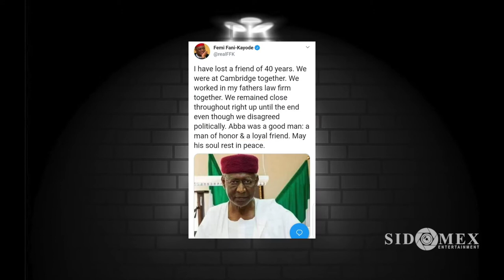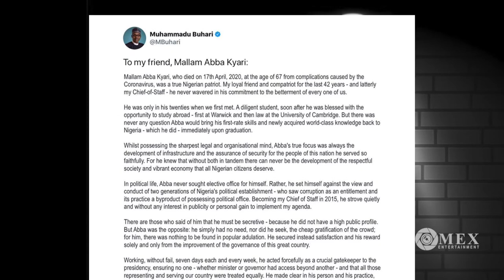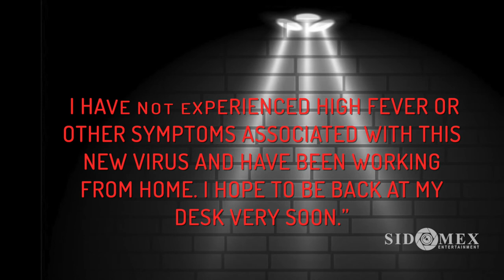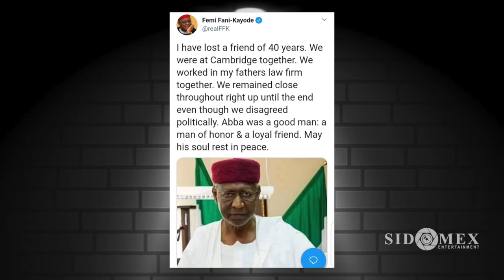Abba Kyari - Ten Quick Facts About The Late Chief of Staff to President Muhammadu Buhari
He served as the chief of staff to President Muhammadu Buhari, from August 2015 until his death in April 2020 when he lost his life to the raging Coronavirus Pandemic. He was also the highest public office holder in Nigeria to succumb to Covid-19.

No 10. Late Mallam Abba Kyari was born on 23rd September 1952, to a family from Borno State that had Kanuri roots. Not much is known publicly about his parents but they seemed to have been well connected. For his secondary education, the late Mallam attended St. Paul's College in Wusasa, Zaria, now in Kaduna State.

No 9. Abba Kyari considered joining the Nigerian Army after he completed his secondary school education. He was mentored by Mamman Daura and Late Dr Ibrahim Tahir. Mamman Daura is an uncle to President Buhari and is also a prominent member of the influential Kaduna Mafia. Tahir was a sociologist, writer and politician who was also a member of the Kaduna Mafia. He died in 2009.

No 8. The late chief of staff studied sociology at the University of Warwick and graduated in 1980. Thereafter, he attended the University of Cambridge where he completed a law degree. He returned to Nigeria and was called to the bar in 1983. Thereafter, Abba Kyari returned to the University of Cambridge and bagged a master's degree in law in 1984. Later, he took part in Harvard Business School's Program for Leadership Development in 1992 and 1994.
No 7. Abba Kyari worked for late activist Fani Kayode who co-founded Fani-Kayode and Sowemimo law firm in 1970. This was revealed in a tribute paid by former aviation minister, Femi Fani-Kayode, following the death of the chief staff. According to Femi Fani-Kayode, “I lost a friend of 40 years. We were at Cambridge together. We worked in my father’s law firm together. We remained close throughout right up until the end even though we disagreed politically. Abba was a good man. A man of honour and a loyal friend. May his soul rest in peace.”

No 6. Mallam Abba Kyari met President Muhammadu Buhari when the latter was the military governor of Borno State in 1976. It is not known publicly how they met although Buhari’s uncle, Mamman Daura, may have introduced them. This was before Abba Kyari travelled abroad for his university education and was considering a career in the military. Upon Abba Kyari’s death, President Buhari described him as

“My loyal friend and compatriot for the last 42 years and latterly my Chief-of-Staff, who never wavered in his commitment to the betterment of every one of us.”

No 5. Abba Kyari worked as a journalist. Between 1988 and 1990, he was the editor at the New Africa Holdings Limited Kaduna, a company that published Democrat Newspapers. Later in the early 1990s, he was appointed a commissioner for Forestry and Animal Resources in Borno State.

No 4. In his later career, late Mallam Abba Kyari served in senior executive roles across different industries. Between 1990 to 1995, he was the secretary to the Board of African International Bank Limited. In 1997, he was appointed the executive director, Management Services at United Bank for Africa, UBA. Later he was promoted to the role of managing director and chief executive of the Bank. He left UBA in 2001 amidst concerns he lacked core banking management records. On leaving the banking sector, the late Mallam joined the board of Unilever Nigeria Plc in 2002. The appointment marked a career shift to the consumer goods sector for Abba Kyari who has by then worked as a lawyer, a journalist, a stint as a state political office holder and a banker. But that was not the end of career changes for Mallam Kyari. Between 2000 and 2005, he served as an honorary member of the Presidential Advisory Council on Investment in Nigeria under President Olusegun Obasanjo administration. He also joined the board of Exxon Mobile in 2016 as a non-executive director while serving as the chief of staff to the president. Which brings us to Fact

No. 3. Abba Kyari was the chief of staff to President Muhammadu Buhari from August 2015 until his death in April 2020. The late Mallam was regarded as one of Buhari’s most trusted lieutenants. According to Reuters, he was regarded as the gatekeeper to the president. Those who wished to deal with Buhari must go through Kyari, including Nigeria’s top politicians and business owners. The Punch newspaper described him as the most powerful chief of staff in Nigeria's history. His tenure was also punctuated with some controversy. In 2017, an argument between him and Winifred Oyo-Ita, the former head of the federal civil service, resulted in Oyo-Ita losing her job.